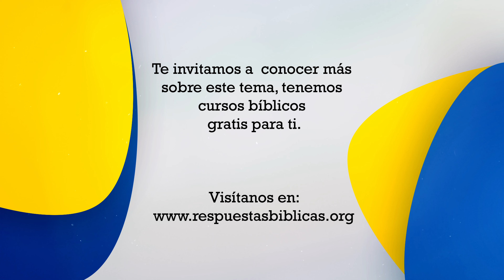El verdadero bautismo | Pastor Alejandro Bullón | Curso bíblico la fe de Jesús Tema 15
El verdadero bautismo, en este video encontrara respuestas breves pero contundentes que responderán a preguntas como: ¿Qué es el bautismo? ¿es necesario?  Este es el tema 15 del curso la fe de Jesús producido por la Iglesia Adventista del Séptimo Día de Colombia, con el Pastor Alejandro Bullón.